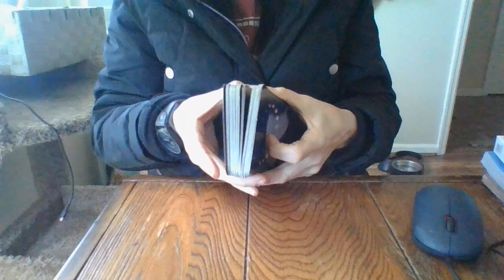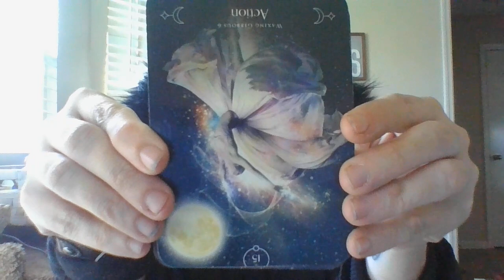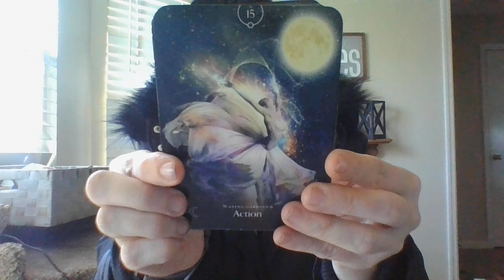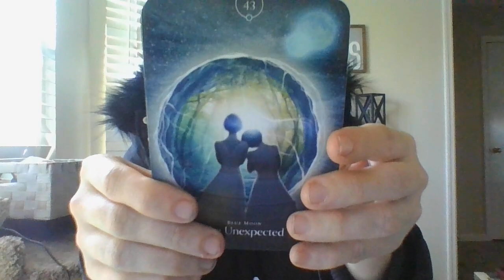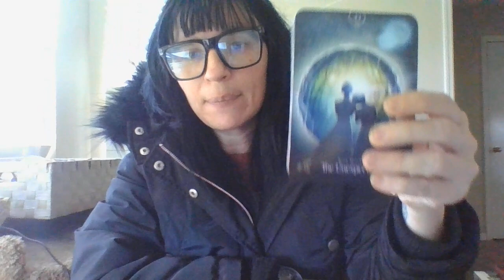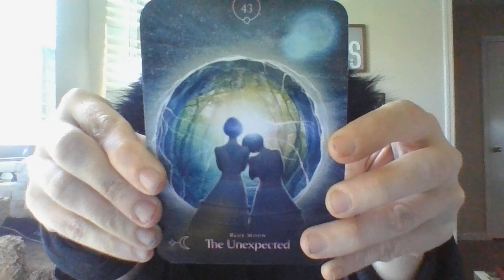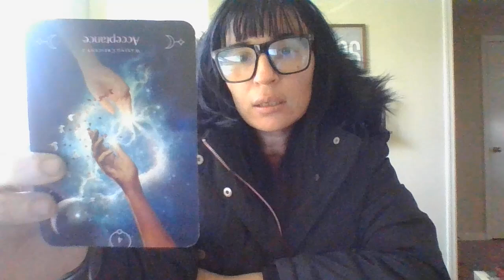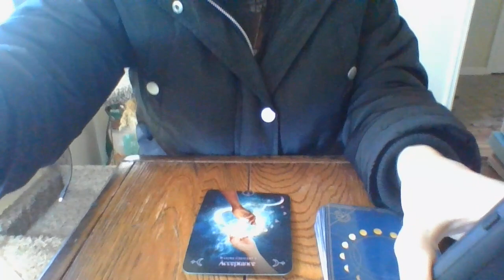FEB 22- NEW, POSITIVE CONNECTIONS ABOUT TO BE/RECENTLY FORMED...BLINDSIDE DIVORCE COMING!